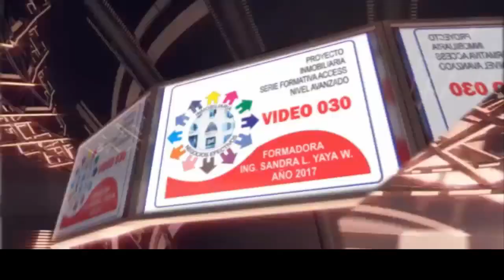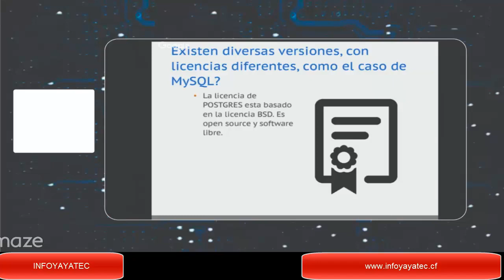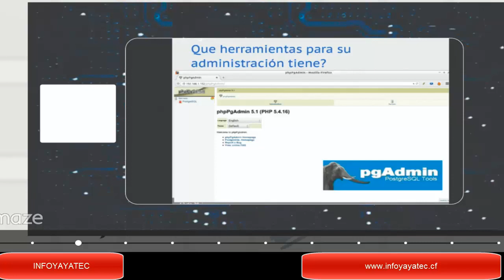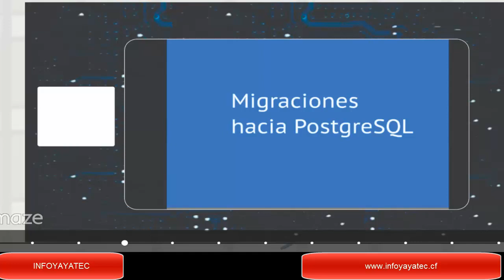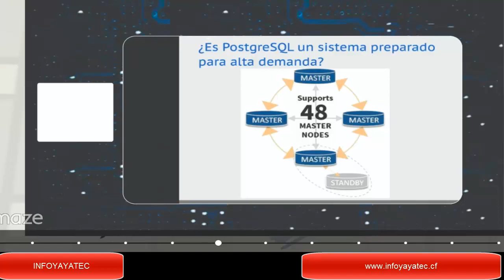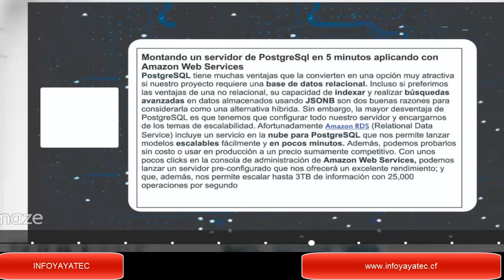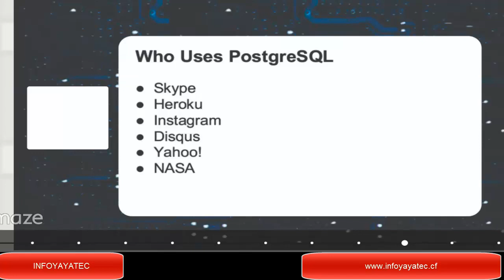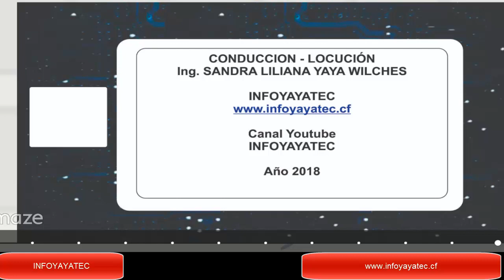Postgresql Presentacion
Presentación sobre PostgreSql version 9.6.2 difundido por Infoyayatec.  Conducción, emisión y locución por Ing. Sandra Liliana Yaya Wilches